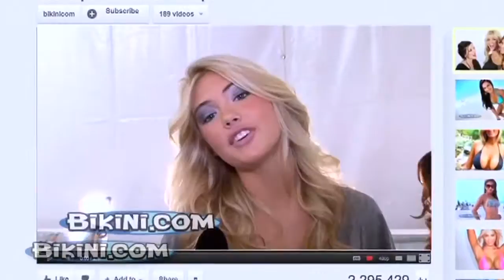Bikini sensation Kate Upton Rocks the World